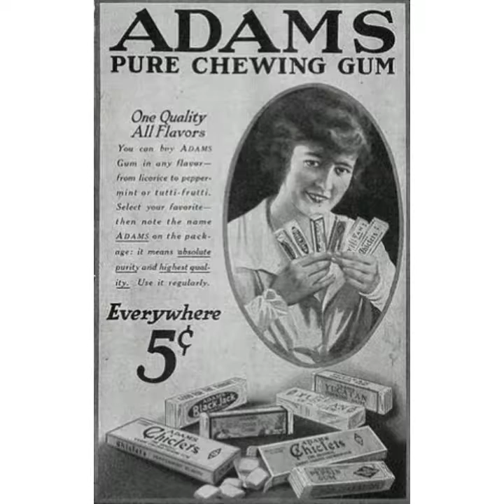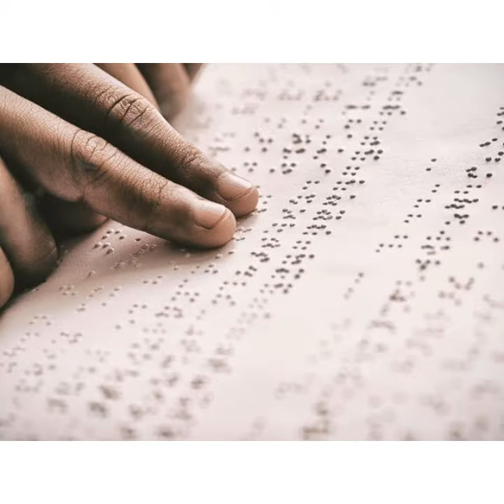Famous things invented Accidently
In order to discover more about Do you know the purpose off perfume and bubble?, you can check out

This video is all about Do you know the purpose off perfume and bubble?   but also try to cover the following subject:
-How to make bubble
-How to make coin
-How to make perfume
How to write brail

One thing I noticed when I was searching for information on Do you know the purpose off perfume and bubble? Was the absence of appropriate details.
Do you know the purpose off perfume and bubble? Nevertheless is an subject that I know something about. This video for that reason should be relevant and of interest to you.
Now that you have viewed my YT vid regarding Do you know the purpose off perfume and bubble? Has it assisted?
Please like the vid to assist your friends looking for How to make bubble or How to make coin :)